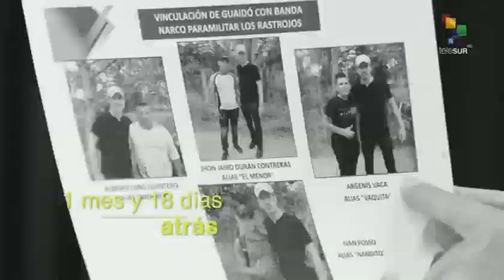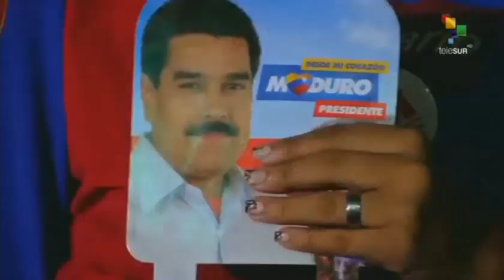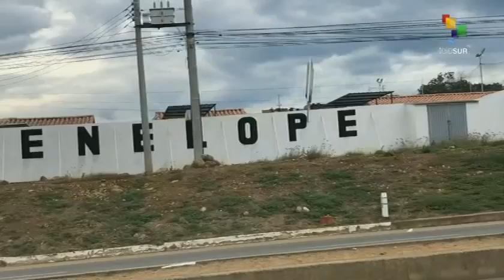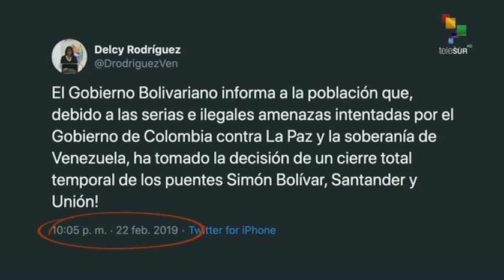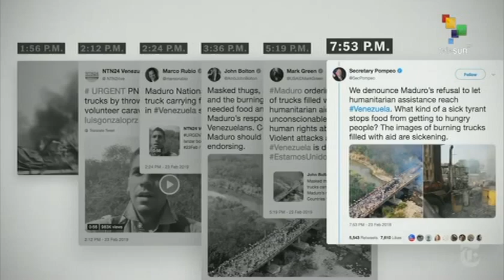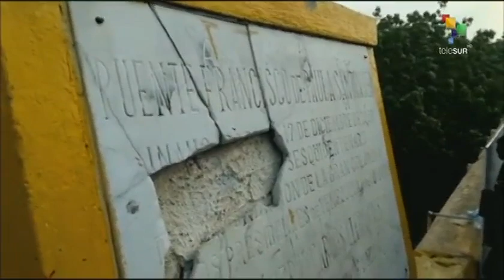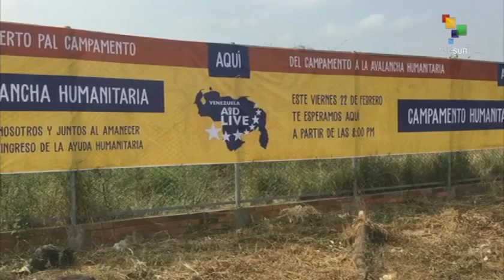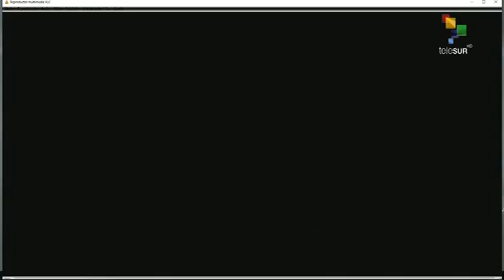23 de Febrero: El Fracaso de una Invasión a Venezuela (documental de Telesur)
Documental realizado por la periodista Madelein García de Telesur, sobre el intento de invasión a Venezuela disfrazado de entrega de ayuda humanitaria, ocurrido el pasado 23 de febrero de 2019 en el estado Táchira de Venezuela, fronterizo con Colombia. También llamando "Batalla de los Puentes" porque ocurrió en los puentes fronterizos entre ambos países. Fue liderado por Juan Guaidó, quien se había autoproclamado presidente un mes antes.